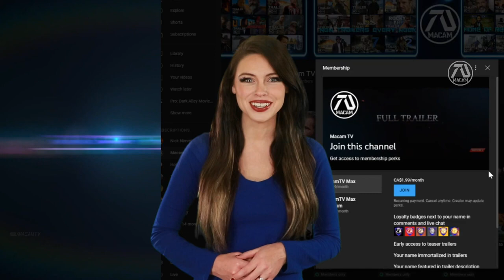JURASSIC WORLD 4 EXTINCTION Trailer #3 HD Chris Pratt, Sam Neill, Bryce Dallas Howard Fan Made.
The dinosaurs have invaded New York city. Owen Grady calls Alan Grant for help stop the situation before it escalate.

⭐ Newest Member fizon muhammad - MacamTV Max⭐
82% . 330K/400K Joined.

Hey guys, for those that didn't catch the reminder in the title and in the beginning (green screen), or the end credits, this video is 100% FAKE, fan-made, concept trailer. My objective is not to confuse or clickbait people, but to inspire fans, writers and directors, in result increase the possibility that the dream idea may come true.

►Was this dream trailer inspired by an upcoming film?
As of the release of this video there is no official announcement. This dream trailer is pure concept.

"Dream Trailer" is an original term used in MacamTV. Because unlike your regular fan-made trailers, they are rated R for "realistic". I focus on making the experience of the audience fresh, as if they are watching the real thing. In essence, they are not just random clips put together, but a form of art, with the goal of inspiring.

Editing Details:

I was excited to make Jurassic World 4 dream trailer 3 because of the success of the preview version. Even though the Jurassic World Dominion may not be my favorite film, I enjoy making a Jurassic world concept about dinosaurs talking over new york city, which is something we haven't seen yet in the big screen. To make this happen I used clips from AGE OF DINOSAURS which was perfect showing clips of Dinosaurs in the city.

It was smooth making this because there are many fresh clips available, like dinosaur clips from theme parks, fan films, commercials, and ofcourse our main characters. By the making of this Chris Pratt has a new tv show called THE TERMIANTAL, which I used to bring his presence. Jeff Goldblum walking in the street was perfect because the setting of this would be in the city.

Someone made a unofficial news set in the Jurassic World universe made by Digital Duck which was perfect to bring the idea of Dinosaurs invading the city. For this to be a Jurassic World trailer I needed to include the theme song, thanks to the final trailer music of Jurassic World Fallen Kingdom it was possible.

VIDEO CREDITS | JURASSIC WORLD DOMINION | BTS MOVIES INSIDER | INSIDE THE FACTORY BY BLOOMBERG QUICKTAKE: ORIGINALS | JURASSIC WORLD PROPS AND ANIMALS BY JURASSIC WORLD | WALKING WITH DINOSAURS BY AMAZON TICKETS | JURASSIC WORLD LIVE TOUR TRAILER | JURASSIC WORLD DOMINION NBC OLYMPICS SPOT | JURASSIC WORLD FALLEN KINGDOM FAN FILM BY PARTAN117GW | T-REX CHASE PART 3 BY HUNAIN | DINOSAURS IN OUR WORLD BY DIGITAL DUCK | THE TERMNINAL LIST | BLACK MIRROR NOSEDIVE FEATURETTE BY NETFLIX | CHRIS PRATT AND BYRCE DALLAS HOWRAD IN ELLEN SHOW | THE TALE (2018) | THE WORLD ACCORDING TO JEFF GOLDBLUM BY NATIONAL GEOGRAPHIC | RAMS (2021) | UNCORKED BY NETFLIX | AGE OF DINOSUARS (2013) | SHE'S GOTTA HAVE IT (2017) |
MUSIC CREDITS | JURASSIC WORLD THEME COVER BY EPICTRAILERMUSICUK | JURASSIC WORLD : FALLEN KINGDOM FINAL TRAILER MUSIC